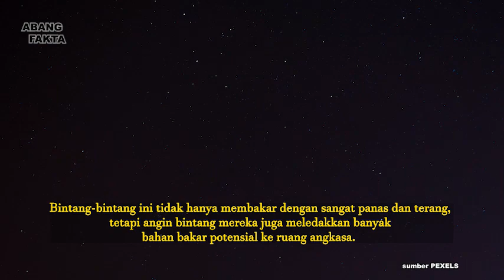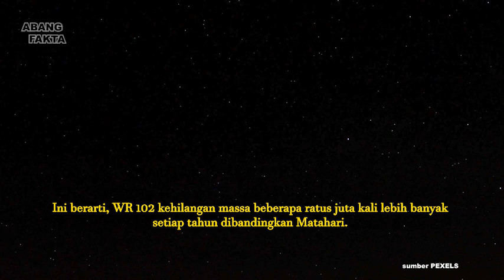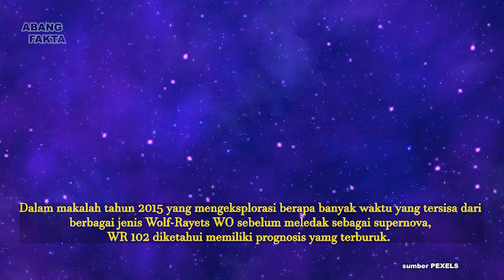WR 102 Bintang Paling Panas di Semesta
Bintang memiliki suhu yang bervariasi. Rendah atau tingginya suhu bintang dapat ditandai oleh warnanya.

Misalnya, bintang merah adalah bintang dengan suhu paling dingin, bintang kuning lebih panas dari bintang merah, dan bintang biru adalah bintang yang paling panas.

Dilansir dari Universe Today, jika bintang berwarna merah, berarti suhu permukaannya sekitar 2.226,85 derajat Celcius.

Sebuah bintang tampak berwarna biru, dan menjadi bintang yang paling panas, jika suhu permukaannya mencapainya 9.726,85 derajat Celcius atau lebih.